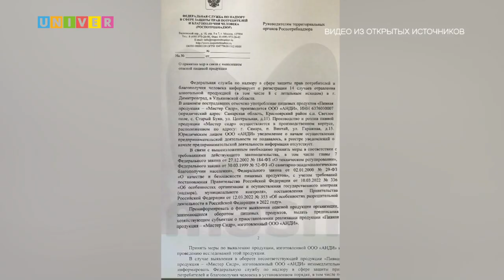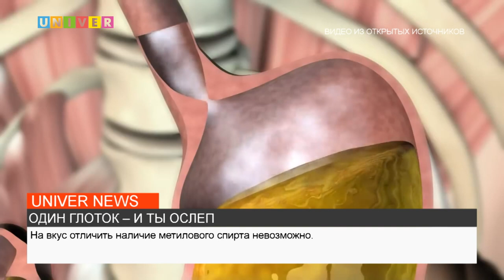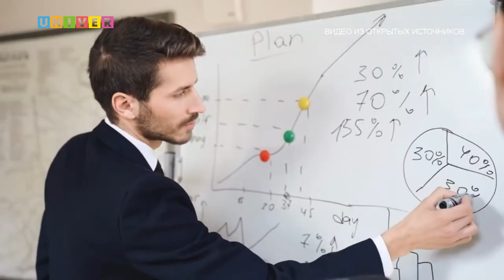ОДИН ГЛОТОК – И ТЫ ОСЛЕП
В Российской Федерации из-за употребления слабоалкогольного напитка "Мистер сидр" скончались уже более 20 человек. Что это за напиток, который повлек за собой смерть людей, – расскажет моя коллега Аделина Абдрахманова.